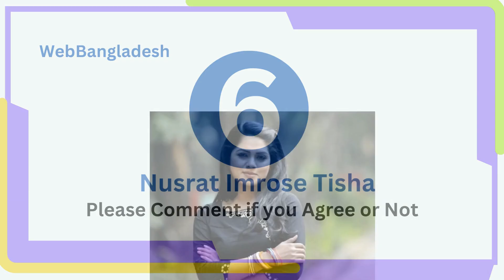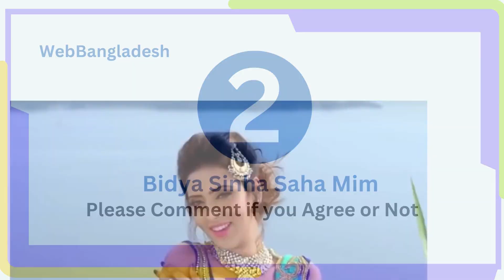সেরা ১০ নায়িকা | Bangla Movies | Pori Moni | Jaya Ahsan | Barsha | Bidya Sinha Mim | Nusraat Faria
Top 10 Talented, Popular, & Leading  Actress of Bangladesh You Must Watch | সেরা ১০ নায়িকা
সেসব  ১০ জন সেরা নায়িকাদের নিয়ে আমাদের আজকের এই আয়োজন। আমাদের এই প্রচেষ্টায় যদি কোন ভুল-ভ্রান্তি থেকে থাকে সেজন্য ক্ষমা চেয়ে নিচ্ছি।

সেই সাথে এই ভিডিওতে ব্যবহৃত সকল  অসাধারণ ছবিগুলো যারা তুলেছেন তাদের প্রতি রইল আমাদের অসীম কৃতজ্ঞতা। নেট এর বিভিন্ন ওয়েবসাইট এবং google ইমেজ থেকে সংগৃহীত এইসব ছবিগুলির প্রকৃত মালিক এর নাম ক্রেডিট আকারে সংযোজন করতে না পারার জন্য আমরা দুঃখিত।

Our today's event is about the Top 10 Talented, Popular, & Leading TV Actresses of Bangladesh you must watch those dramas. We apologize for any inaccuracies in our efforts.

Also, our immense gratitude to those who took all the wonderful pictures used in this video. We regret not being able to credit the name of the real owner of these images collected from various websites and google images on the net.